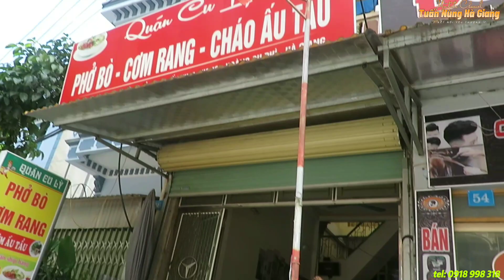Em Vần 2 con nhận món quà nhỏ nhưng ý nghĩa to lớn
- Món quà đầu tay nhận lương youtube Tuấn Nùng dành tặng các em có hoản cảnh nghèo có công cụ để chuẩn bị xây đại công trình bể nước sạch nông thôn